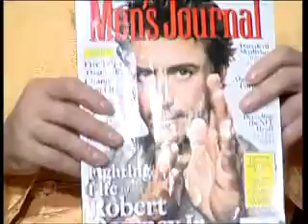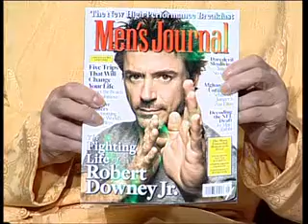Grandmaster_Kiev_May2010_part2.avi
Interview with  Grandmaster William Cheung during his visit to Kiev, May 2010